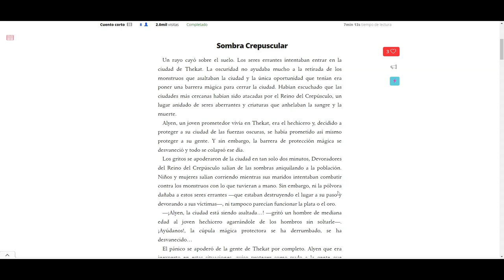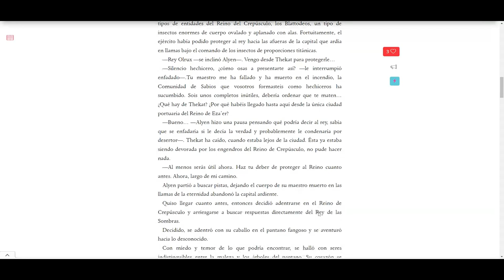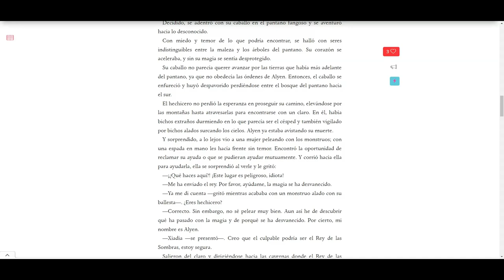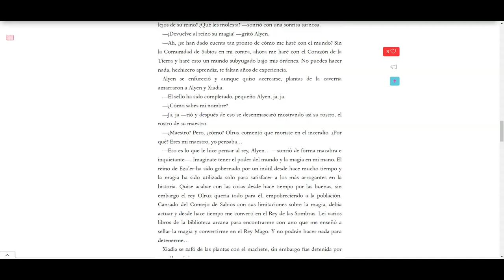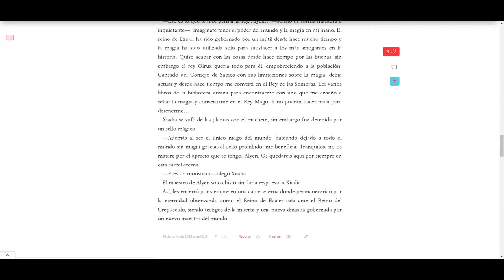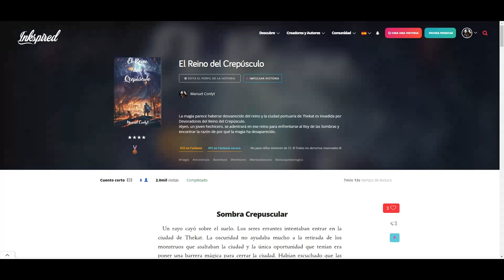El Reino del Crepúsculo || Historia de Manuel Conlyt (o sea, yo)